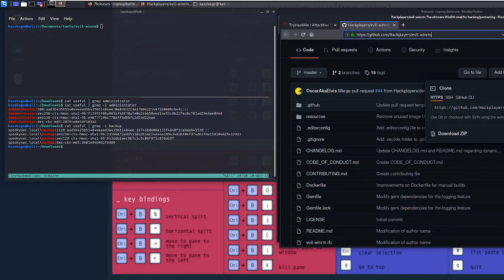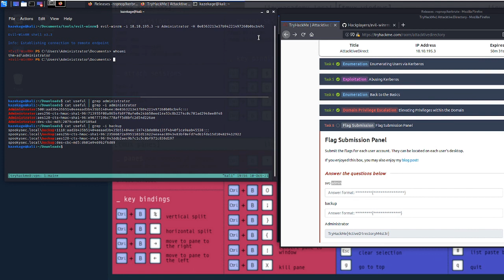Pass the Hash Attack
A Pass-the-Hash (PtH) attack is a technique whereby an attacker captures a password hash (as opposed to the password characters) and then simply passes it through for authentication and potentially lateral access to other networked systems.

Sign up for our next course @ Olinesecuritycom